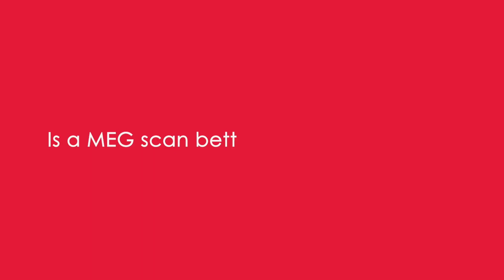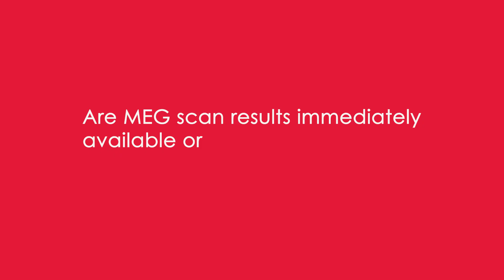MEG Explained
This month on Epilepsy Explained Dr. M. Scott Perry returns to the videocast to answer your questions about MEG, or Magnetoencephalography, the imaging technique that measures magnetic fields in the brain. Dr Perry, Head of Neurosciences at the Jane and John Justin Institute for Mind Health at Cook Children’s Hospital in Fort Worth, Texas, explains MEG, discusses how it can be beneficial to people living with epilepsy, and answers the following questions.

0:00 Intro

0:15 What is MEG and what does it do?

1:40 How does MEG differ from MRI and EEG?

2:43 Is a MEG scan better than an EEG scan?

4:05 What is the value of MEG for those living with epilepsy, and who could benefit from having a MEG scan?

6:04 Is MEG widely available, and how can I get a MEG scan?

7:15 What preparations are required for a MEG scan, and what can I expect when undergoing a MEG procedure?

9:43 How long does a MEG scan usually take?

10:51 Are MEG scan results immediately available or is there a wait time for results?

11:49 If I’ve had a MEG scan before could there be a reason for me to have another MEG scan in the future?

13:25 I’ve heard that MEG scans can be expensive, does insurance usually cover MEG?

Look for new episodes of Epilepsy Explained on the third Wednesday of every month on CURE Epilepsy’s YouTube Channel and on our

If you would like to submit questions for future episodes of Epilepsy Explained, please go

ABOUT CURE EPILEPSY
CURE Epilepsy is the leading, non-governmental funder of epilepsy research. Since its inception in 1998, CURE Epilepsy has raised more than $100 million to fund epilepsy research and other initiatives that will lead the way to cures for the epilepsies. CURE Epilepsy funds grants for young and established investigators and to–date has awarded more than 300 cutting-edge projects in 18 countries around the world. Our mission is to fund breakthrough research that will transform the lives of people living with epilepsy as we lead the search for a cure.

Sign up for our newsletter for the latest in epilepsy research news